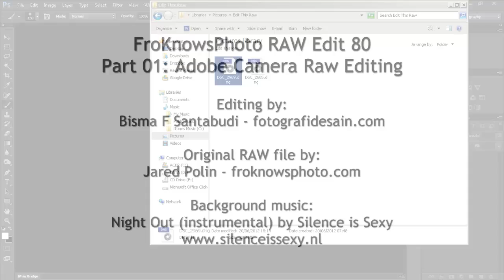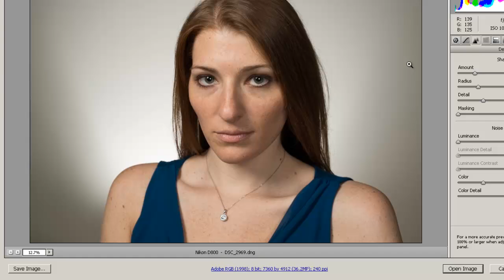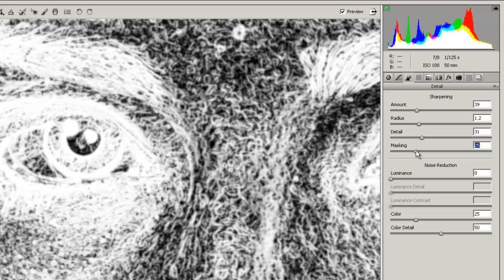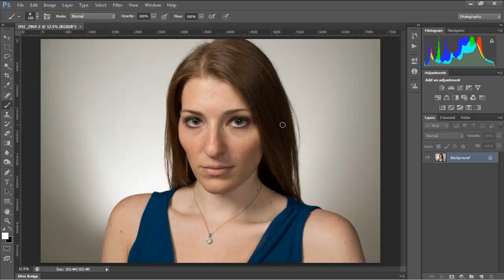FroKnowsPhoto Raw Edit 80 - Part 01 (Adobe Camera Raw Editing)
My FroKnowsPhoto Raw Edit 80 part 01 (Adobe Camera Raw Editing).